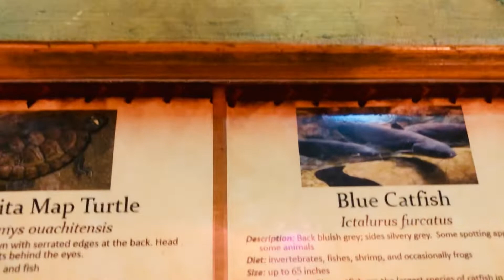AQUARIUM AT CABELA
WE VISIT CABELA TO SHOPPE SOME MORE TOOLS FOR ICE FISHING.AND I DECIDED TO VIDEO THIS BEATIFUL AQUARIUM.JUST SHARING THIS VIDEO WITH RELAXING MUSIC.PLS HIT THE LIKE BUTTON IF YOU LIKE THIS VIDEO.SHARE OR LEAVE COMMENT AND SUBCRIBE THANKS EVERYONE GOD BLESS US ALL..